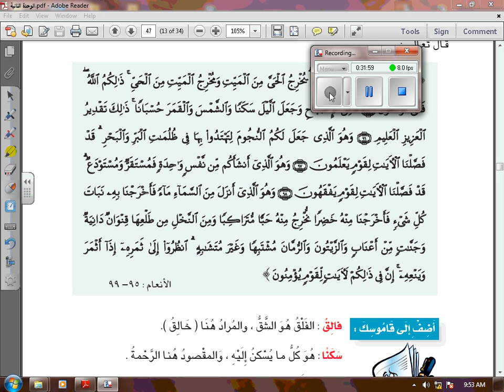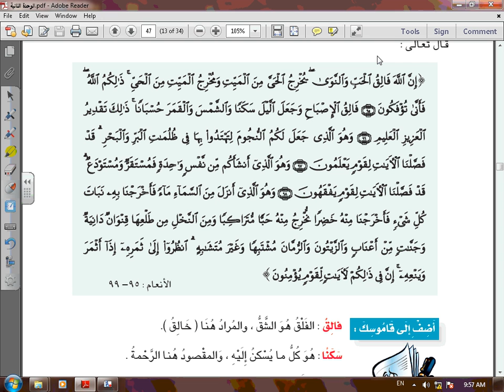نص تبارك الله04-pr2A-اللغة العربية